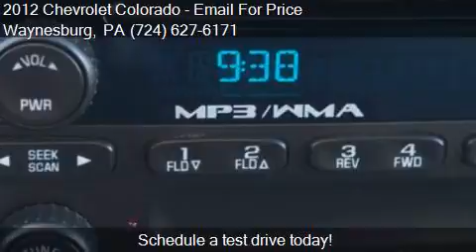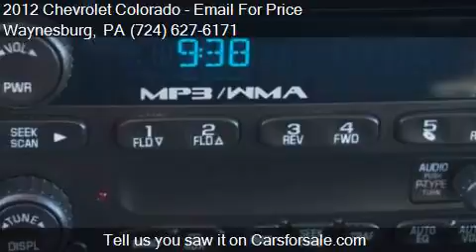2012 Chevrolet Colorado LT 4x4 4dr Crew Cab w/1LT for sale i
This 2012 Chevrolet Colorado LT 4x4 4dr Crew Cab w/1LT is for sale in Waynesburg, PA 15370 at Bortz Chevrolet Subaru.

Engine: 3.7L I5
Transmission: Automatic 4-Speed
Color: Silver
Mileage: 38308
Contact Bortz Chevrolet Subaru 249 E Roy Furman Hwy Waynesburg, PA 15370 to test drive this 2012 Chevrolet Colorado LT 4x4 4dr Crew Cab w/1LT today.